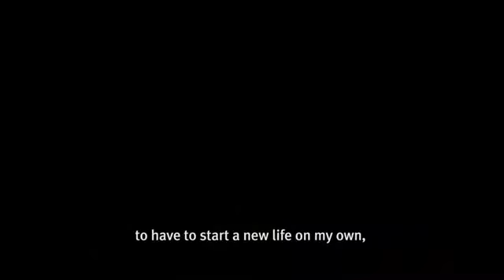City Rooftop Beekeepers the Buzz in Hong Kong YouTube